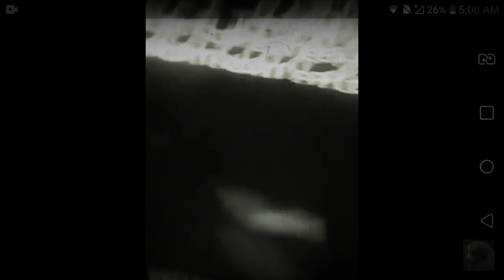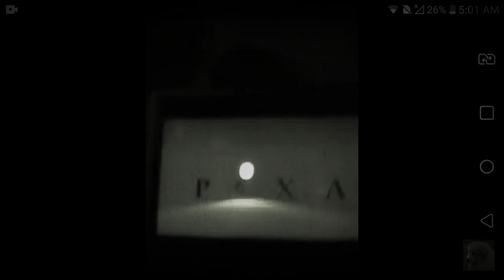2 de março de 2021